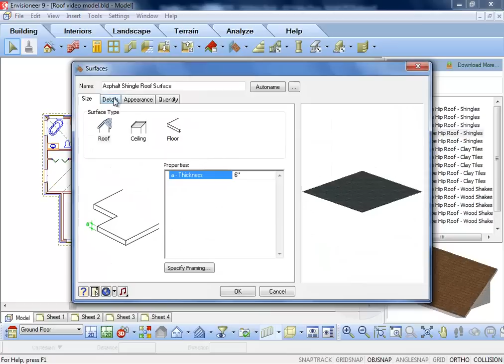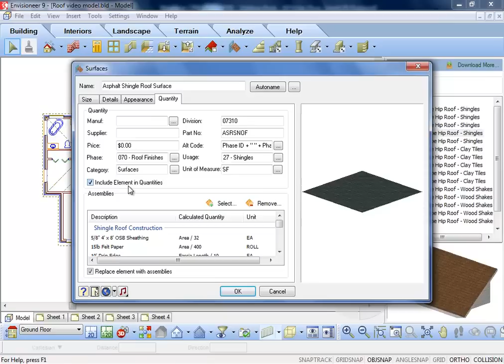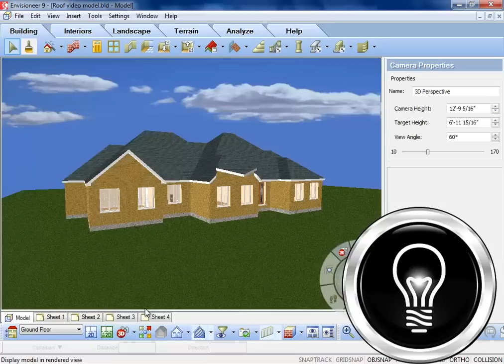Roof Surfaces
When a roof is first created it is a cohesive unit where each segment of the roof will update as changes are made to the individual sides. Roofs can be exploded into individual surface elements that can be changed independently of one another for more in-depth editing and customization. To break a roof into individual surfaces, select the roof, right click and choose Convert Roof to Surfaces. The Catalog will appear. Select the roof material you want to use for the individual pieces and click OK. The roof is now independent surfaces. Revising one will no longer affect the adjacent surfaces.  Each edge of a roof surface has a definition applied to it that determines its appearance in 3D, the properties available to be applied to it and if that segment is quantifiable or not, allowing you to only quantify only certain sections of the roof. Edges can be defined as a Fascia, Gable, Hip, Valley or Ridge, or have no definition. You can edit the slope of a surface and also edit the lower point and upper point heights. Once you select the surface.  Right-click and select Surface Commands - Define Surface. If you want the lower edge of the surface to sit at a specific height, enter the height in the Lower Point edit box, then click the lock icon to lock that value in. The lower point height in the dialog is the height off the floor on the current location. Looking out to the model, it publishes the height from grade.  If you want the upper edge of the surface to sit at a specific height, enter the height in the Upper Point edit box, then click the lock icon to lock the value in. Otherwise, this value will be variable depending on the Lower Point height or Slope Value. Either the Lower Point or Slope Value fields must be unlocked in order to be able to enter an upper point value. If you want the surface to have a specific slope, enter the slope in the Slope Value edit box. Click OK to accept the new values. You can resize or reshape a surface by clicking and dragging its edges and corners. To resize the surface, click and drag the solid blue grips located at the center of each edge. Alternatively you can use the Move Edge tool on the right-click menu to move an edge. To reshape the surface, click and drag the hollow blue grips located at the corners. Alternatively you can use the Stretch tool on the right-click menu. You can add nodes to the surface edges to create more grips for stretching a surface into a different shape. Select the surface.  Right-click and select Surface Commands - Add Surface Node. Click on the point on the surface edge where you want to add a node. The edge is split into separate edges, each with its own grips for moving and stretching. With the Automatic roof tools and the ability to convert a roof into separate surfaces to further refine the shape of a roof any complex roof configuration can be accomplished.